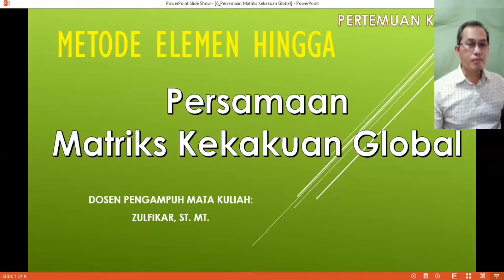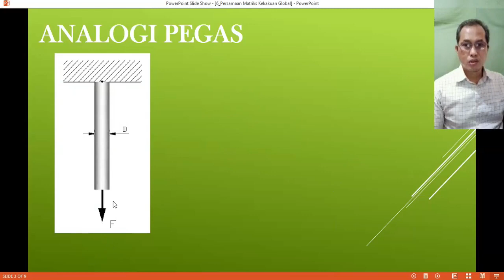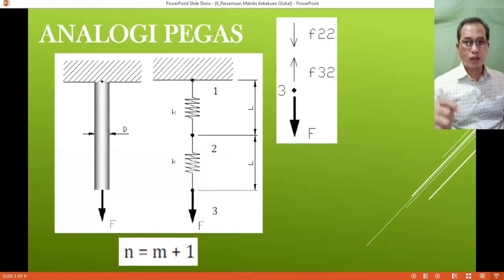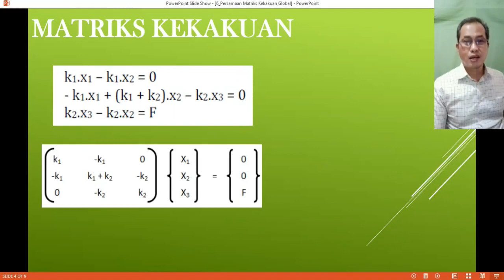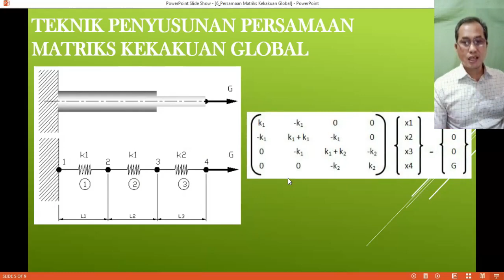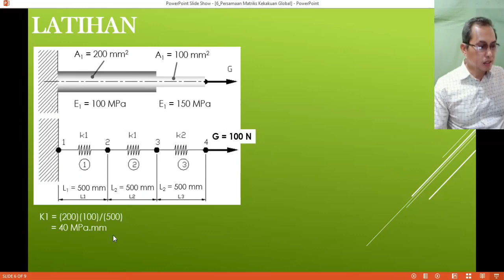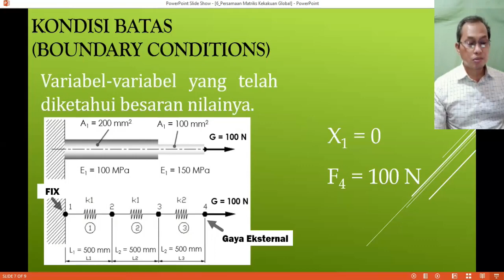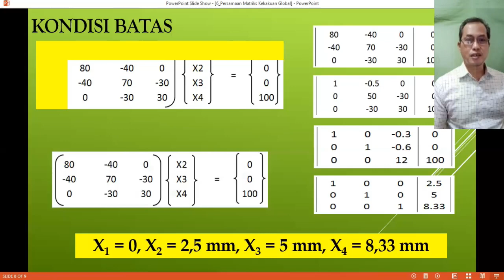Video Perkuliahan Metode Elemen Hingga Pertemuan ke-6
Video pembelajaran perkuliahan Metode Elemen Hingga pertemuan ke-6 dengan topik "Penyusunan Persamaan Matriks Kekakuan Global".